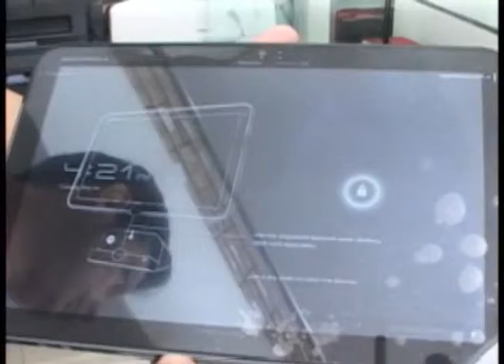Band Cidade 14.06.11 - 1º Bloco.wmv